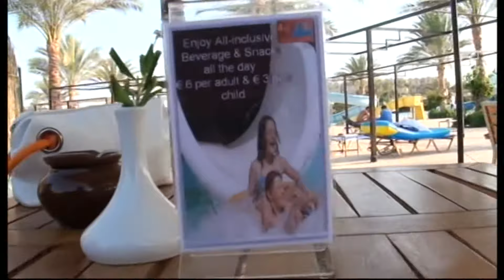INVIAGGI - SOL Y MAR DAR EL MADINA - PARCO ACQUATICO - MARSA ALAM